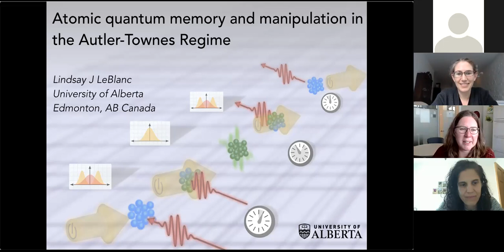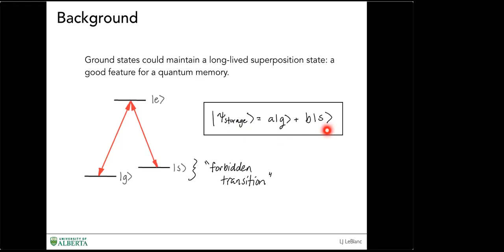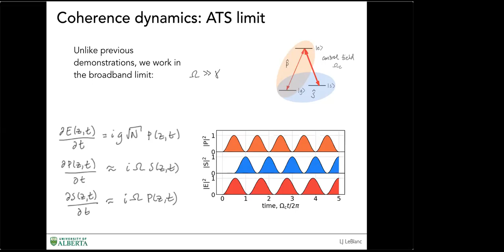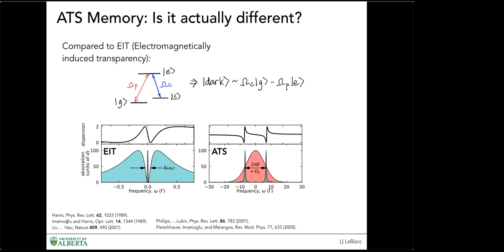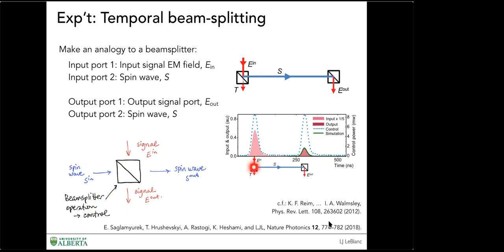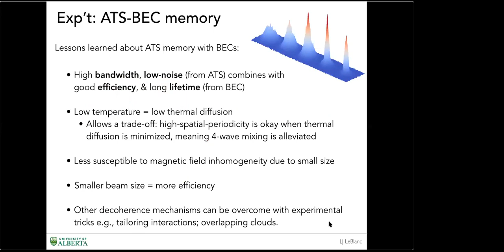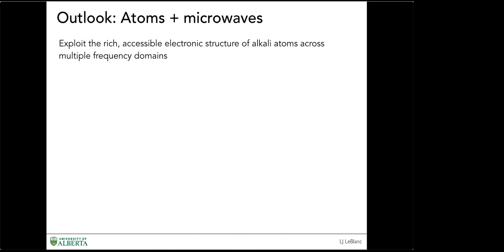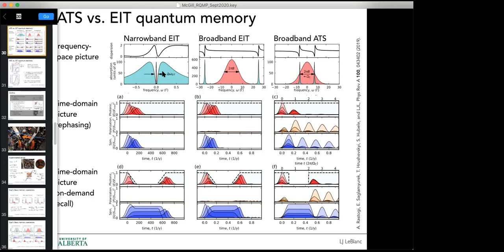Atomic quantum memory ans manipulation in the Autler Townes regime